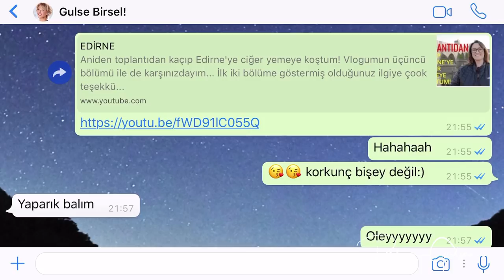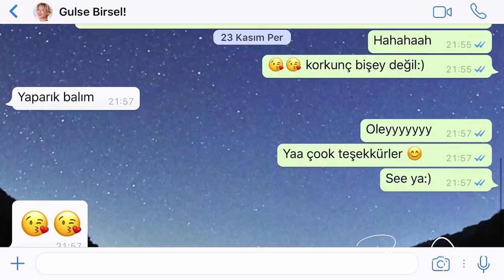GÜLSE BİRSEL'E ÖYLE BİR POT KIRDIM Kİİ!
Bu hafta Gülse Birsel'in yeni filmi "Aile Arasında"nın özel gösteriminden bildiriyorum! Tabi ki Gülse ile sohbetim, film ile ilgili izlenimlerim ve boşboğazlığım da burada!